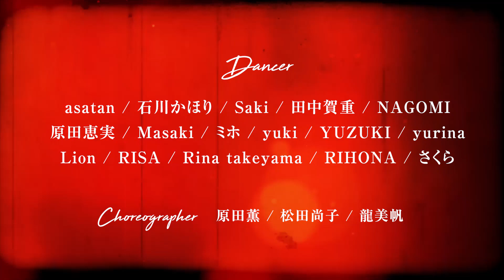【Lights】by LIFE WORKS / 2019年11月14-17日公演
LIFE WORKS第二弾の開催が決定！！
感動作「蜘蛛の糸」から２年半。
大村俊介が脚本・演出全てを手がるダンスエンターテイメント。
今年は11/14-17の4日間、7回公演の開催となります。

DANCE WORKS presents
LIFE WORKS vol.2
「LIGHTs re-build」

《演出・脚本・振付・出演》
大村俊介

《振付・出演》
JuNGLE
ATSUSHI
HACHI
周平
西川卓

《出演》
asatan
石川かほり
Saki
田中賀重
NAGOMI
原田恵実
Masaki
ミホ
yuki
YUZUKI
yurina
Lion
RISA
Rina takeyama
RIHONA
さくら